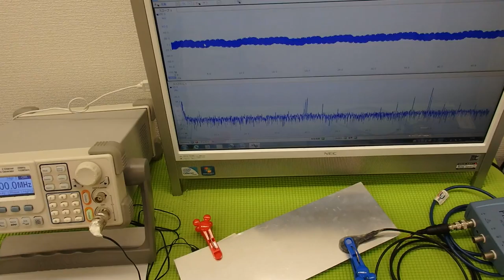オリジナル超音波実験：表面弾性波の観察 ultrasonic-labo